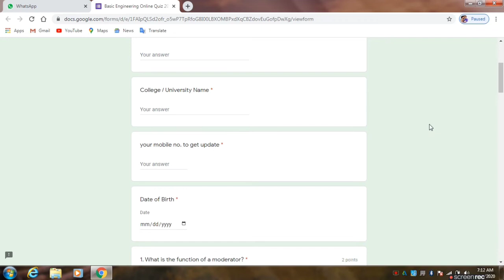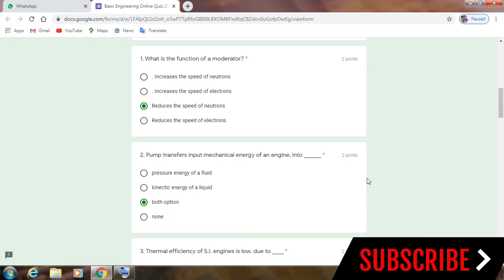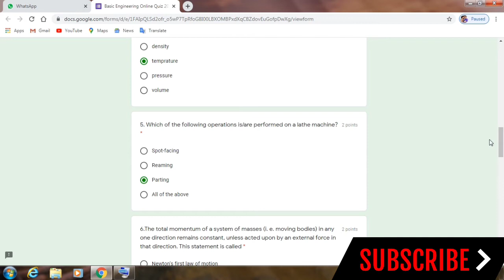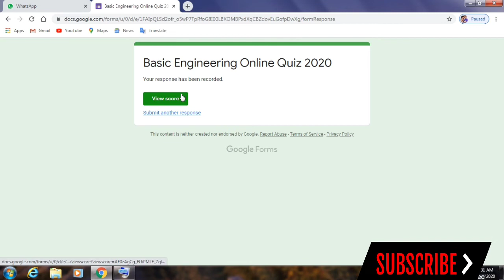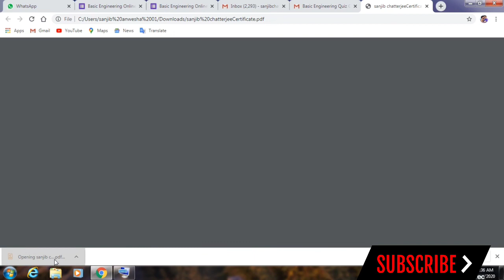Quiz Certificate | Basic Engineering Certificate |Free Certificate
Hi,

About Video:-
is video mein aap logon ko course with certificate ke bare mein bataya gaya hai, jo basic engineering certificate hai to aap log Kar lijiye aapka bahut hi kam mein aaega future me.

Free Basic Engineering Certificate
5 minute wala certificate
free instant certificate
free online quiz with certificate
engineering instant certificate
free me certificate kaise paaye
online free courses with certificate instantly,
turant certificate kaise paayen
Online Quiz Certificate
Free Online certificate caurses covid
civid free certifictes